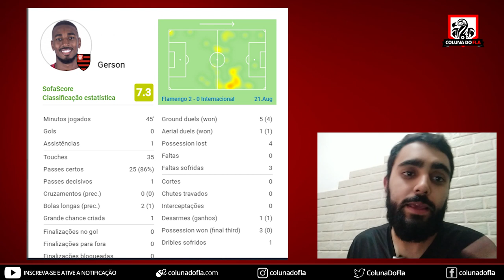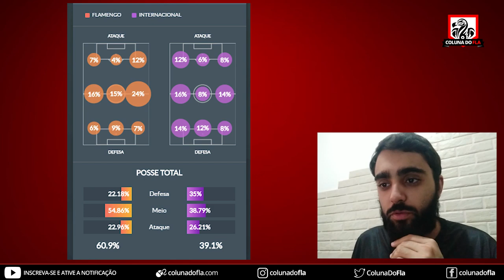OPINIÃO: FILIPE LUIS E GERSON FAZEM A DIFERENÇA NA LIBERTADORES